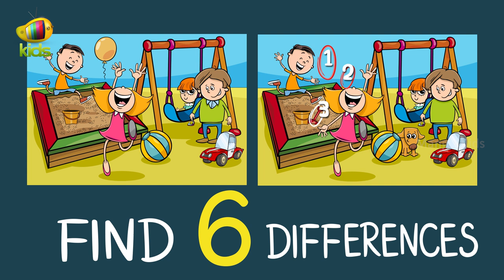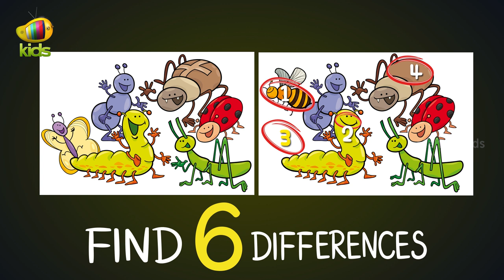Fun Puzzles For Kids | Find The Differences | Spot The 6 Differences | Brain Games | Mango Kids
Fun Puzzles For Kids, exclusively on Mango Kids. Check out this funny games and Spot the difference puzzles for kids with answers. Are you ready kids for Fun Puzzle game challenge? Your job is just to find the difference between the two images.